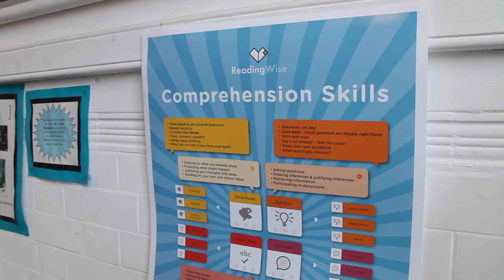Comprehension with EAL students at Sellincourt Primary School, London - ReadingWise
See the impact that the ReadingWise programme has had at Sellincourt primary school in Tooting, London.

Hear from SENCo, Jan Docker, teaching assistant, Romayne Walrond and the students themselves about how they have been empowered to learn and enjoy reading with ReadingWise.